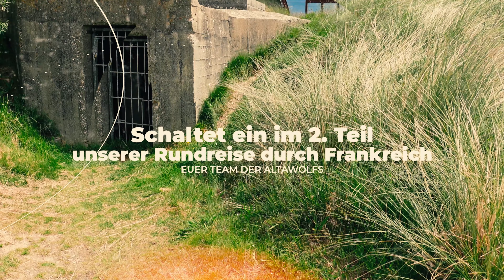🍞 Dutch Oven Brot und Gruselstadt 👻| Frankreich Rundreise (Teil 1) 🥐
Die Reise geht weiter! Im nächsten Video nehmen wir euch mit auf eine spannende und emotionale Reise durch die Normandie.

Moin Leute!

Wir begrüßen euch herzlich zu einem weiteren Abenteuer mit euren Altawolfs Christina und Christian! In diesem Zweiteiler nehmen wir euch mit auf eine Reise durch Frankreich, über die Bretagne durch die geschichtenreiche Normandie! Es erwartet euch leckeres Brot aus dem Dutch Oven mit Freunden und die gespenstisch, mystischen Gassen von Moncontour. Wir hoffen, das Video gefällt euch. Wenn es euch gefällt, würden wir uns über ein Abo, Glocke und Like freuen. Auf eure Ideen und Vorschläge in den Kommentaren sind wir sehr gespannt! Habt ihr vielleicht eine Idee, was unser nächstes Reiseziel sein soll?

Ein paar Infos zu uns:

Wir versuchen nach einem doch sehr einschneidenden Erlebnis im Sommer 2020 endlich unsere Freiheit und unser Glück zu finden.
Denn das Leben ist zu kurz, um es einfach wegzuwerfen.
Egal was passiert ist, man muss es akzeptieren und annehmen, nur so können auch diese Wunden heilen.
Wir gehen nicht auf die Spielemacher unseres Lebens ein, wir sind unsere eigenen Spielemacher!
Denn gemeinsames Leben und Lieben ist das Einzige, für das kein einziger Taler benötigt wird.

WAS WIR WOLLEN:
Das Leben genießen in all seinen Facetten und Möglichkeiten.
Vom Essen in der Natur, bis hin zum täglichen Schwimmen in kühlen Seen oder Wandern in der endlosen Weite. Einfach die Tage genießen und leben.
Das heißt im Einklang mit der Arbeit und der Natur eine Basis schaffen die uns inspiriert und erfüllt.
Wir genießen diese Zeit und wollen Menschen inspirieren auch diesen tollen Weg zu beschreiten.

Euer Team der Altawolfs

Christina & Chris

Wenn euch unser Content gefällt und ihr uns unterstützen wollt, würden wir uns sehr über einen Besuch in unseren Merch und Equipment Shops freuen. Dort findet ihr alles was ihr auch in den Videos sehen könnt.

Wenn ihr einen super Videografen und Cutter für eure Videos braucht, besucht doch gerne
Fleur und Mark freuen sich auf euch!